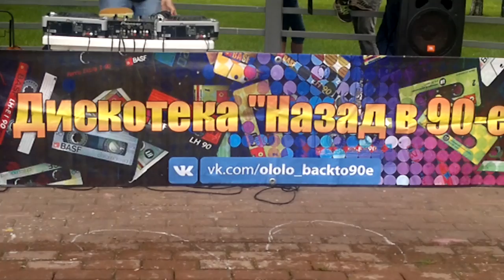04.09.16 Дискотека "Назад в 90-е" -1